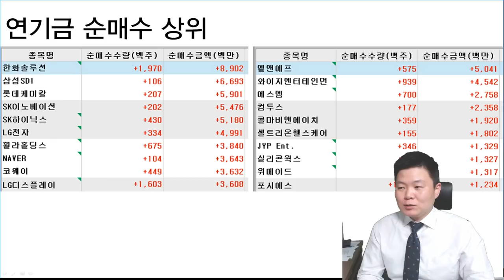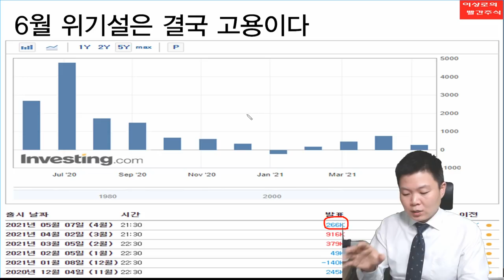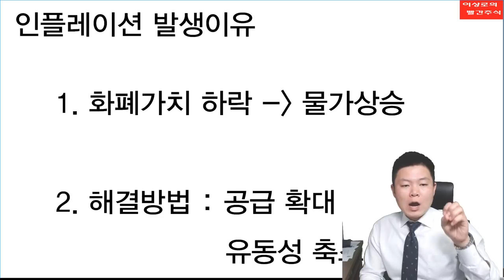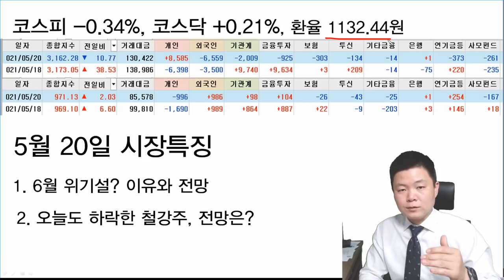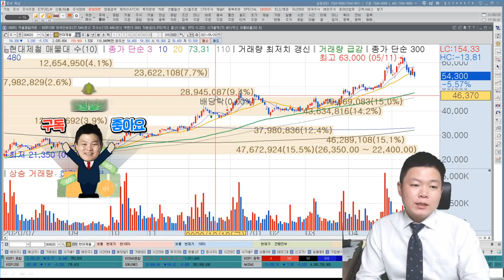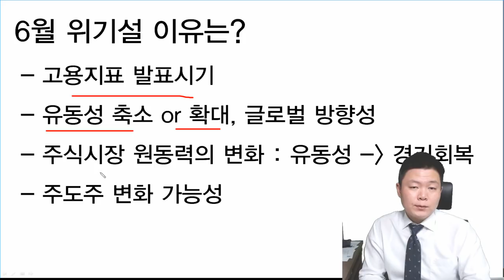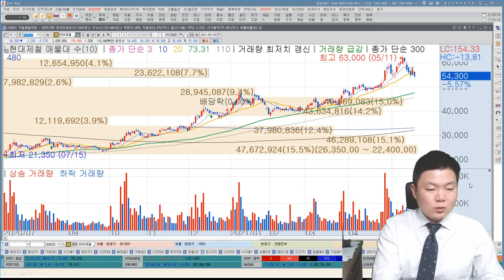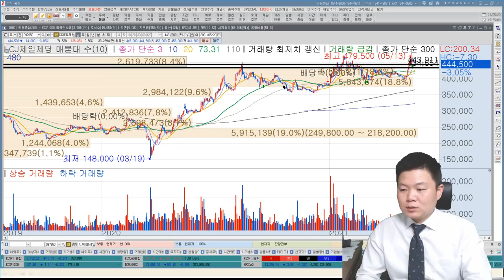포스코, 현대제철, 정유주, 철강주 하락하는 진짜 이유? 반등나올까요? 6월위기설 이유와 전망, 결국은 고용지표 때문이다.